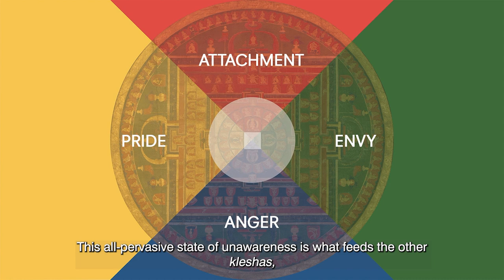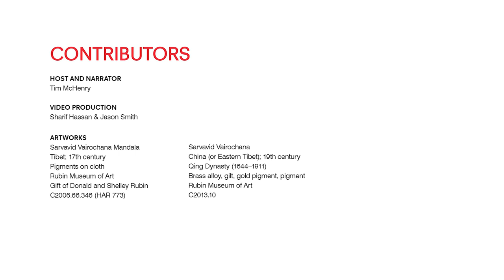Khenpo Pema Wangdak and Dr. Adriana Renero on Ignorance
Attachment. Pride. Envy. Anger. Throughout this season’s Brainwave series, we have explored the four “afflictive emotions’’ that surround the center of the Vairocana Mandala, the inspiration behind the Rubin Museum’s innovative Mandala Lab installation. With Tibetan Buddhist teacher Khenpo Pema we may begin to see that the four afflictive states of mind have one element in common: ignorance. In conversation with the philosopher of cognitive science, Dr. Adriana Renero, Lama Pema brings the insights of the Vairochana teachings and compares them to our current understanding of how we relate to the whole and what our role in community could and should be.

This talk is part of the Rubin Museum’s 2022 “Brainwave: Emotions” program series. Based on the teachings of the Vairochana Mandala, which inspired the Rubin Museum’s Mandala Lab, the “Brainwave: Emotions” talk series focuses on challenging emotions and how we might transform them. See the full series here.

For more inspiring conversations about the transformative power of our emotions, listen to Season 2 of the Rubin Museum’s podcast AWAKEN.

ABOUT THE RUBIN MUSEUM OF ART
The Rubin Museum of Art in Chelsea, New York City, explores and celebrates Himalayan art, cultures, and ideas across history and into the present. With its globally renowned collection, centered largely around art from the Tibetan Plateau, the Rubin fosters understanding and appreciation of Himalayan art by interpreting and relating it to our shared human experience today. Inspired by the tenets of Buddhism, Hinduism, and indigenous religions, and aligned with ongoing research into learning, behavior, and the brain, the Rubin offers innovative exhibitions and programs that examine provocative ideas across the arts and explore the mind. Through this work, the Museum serves as a space for reflection and personal transformation, opening windows to inner worlds so visitors can better navigate outer ones.